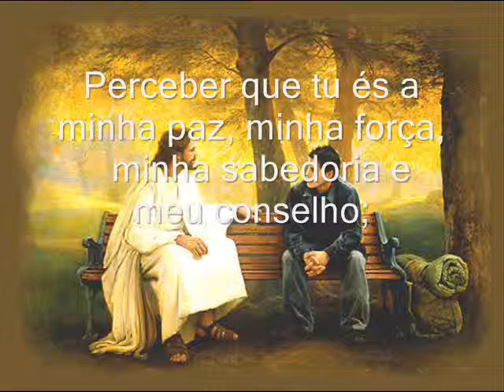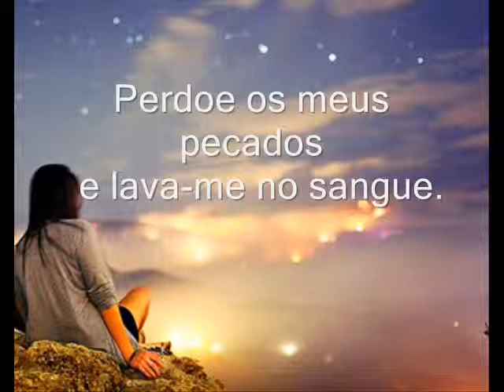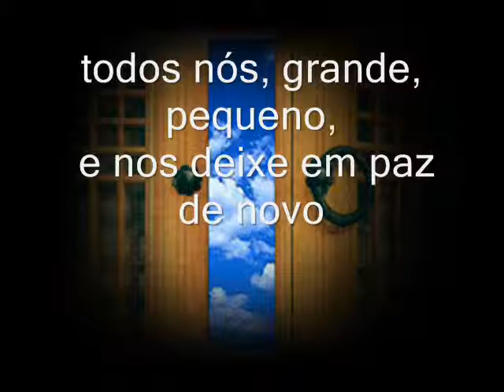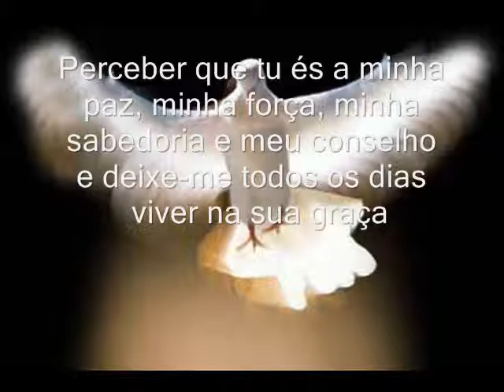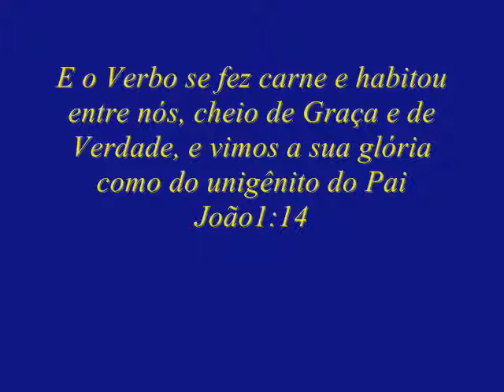Bred dina vida vingar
"Bred dina vida vingar" (Lina Sandell-Berg).
Minha música predileta com certeza!
Essa canção está no idioma original o suéco, mais eu coloquei a legenda em português.
Esse vídeo eu editei com muito carinho e devoção ao Senhor JESUS, pois ELE merece ser honrado de todas as formas.
Essa é minha homenagem ao Salavador da humanidade!
Abra suas asas largar sobre nós JESUS.